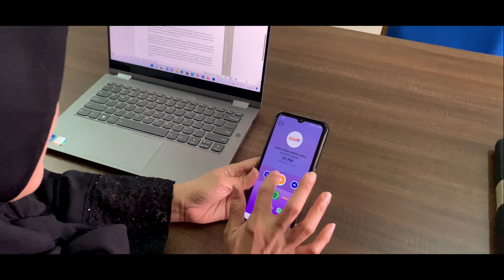KANGEN LEBARAN (Kominfo Muba) Film Episode 1